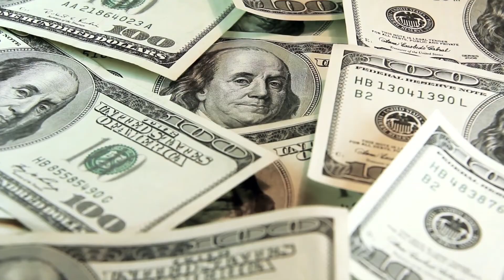Why do governments LOVE PhD's?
Governments of countries want to increase their university PhD and doctorate production. It is difficult to easily scale up the graduation of good PhD scholars. The importance of PhD students for the economy and national security is highlighted.